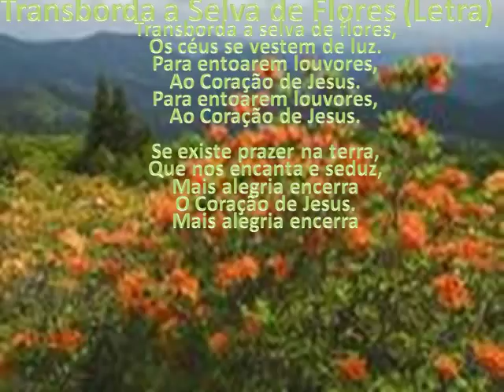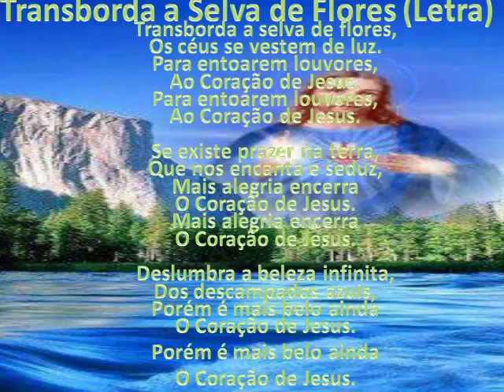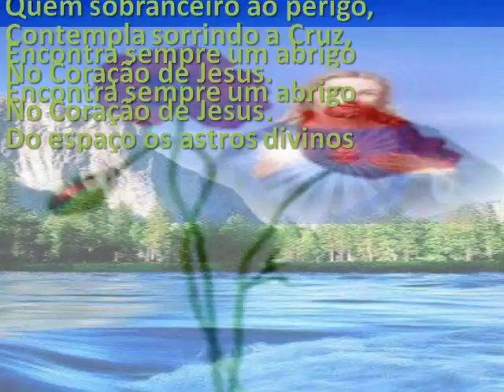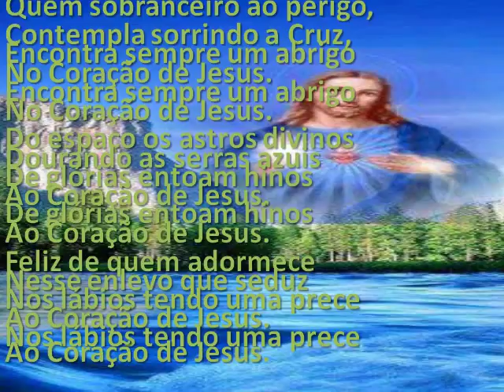TRANSBORDA A SELVA DE FLORES 2...theraio7 5105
TRANSBORDA A SELVA DE FLORES  2...theraio7